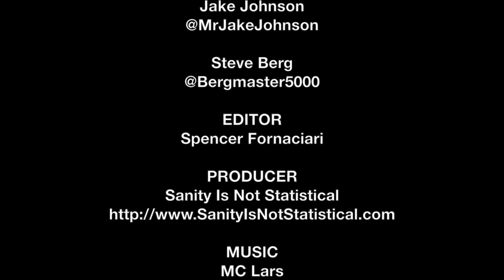Jake Johnson & Steve Berg Interview - Digging For Fire | The MacGuffin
Sarah Ksiazek of The MacGuffin interviews actors Jake Johnson and Steve Berg from the drama Digging For Fire.